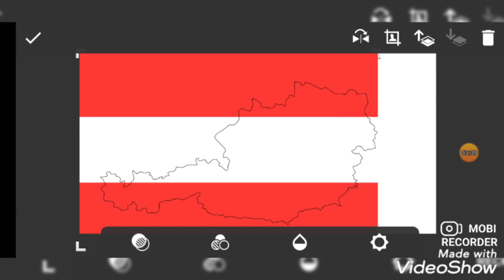Austria Flag Map Speed Art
jejeeji